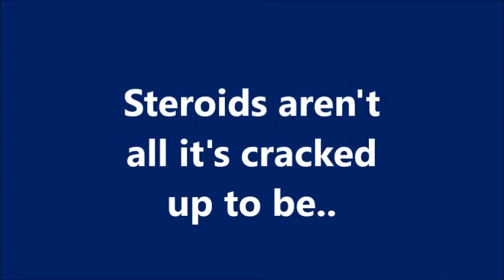brett brooks final senior project;steroids